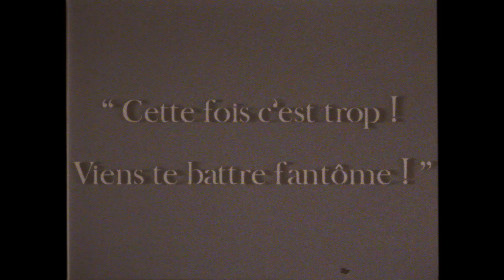Le Faux Fantôme - Quarantaine Film Festival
Film expérimental réalisé dans le cadre du Quarantaine Film Festival.
Une pièce, un chocolat et un fantôme !
Réalisé par Arnod